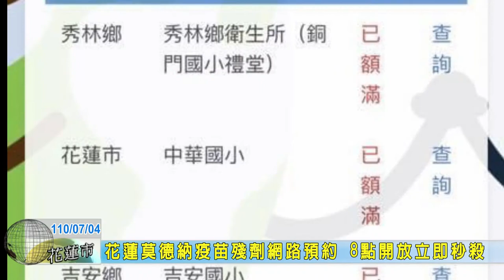20210704 02 花蓮莫德納疫苗殘劑網路預約 8點開放立即秒殺